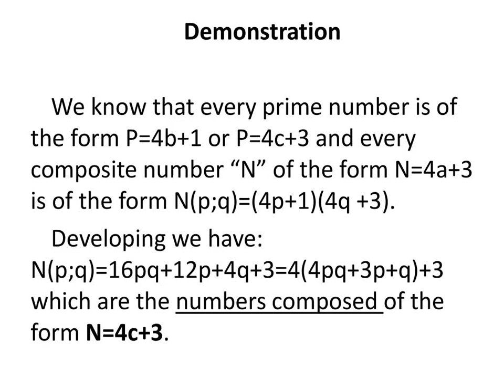Prime Numbers Generator